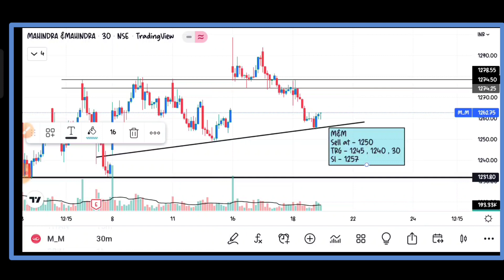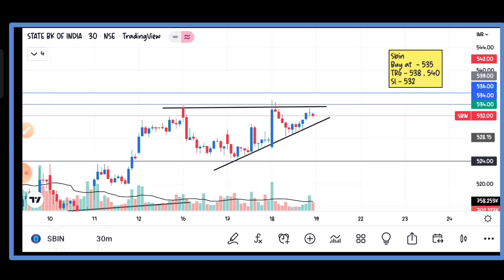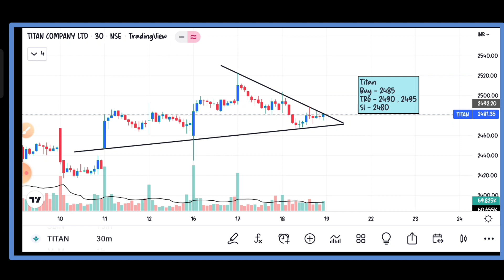Daily Best Intraday Stocks || 19 August 2022 || Stocks to Tomorrow.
🎬In this video - 3 Best Intraday stocks for 18 August 2022.
[Or just search - Mr.Trader on Telegram ]
✅Open your FREE demat account now -

❤THANKYOU FOR WATCHING.